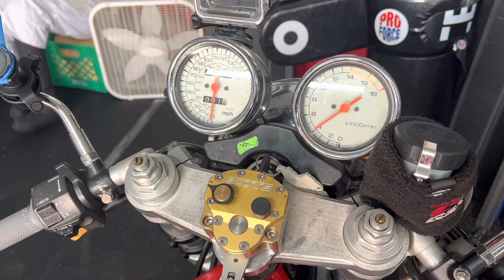Stick Coil Start: Bandit 400